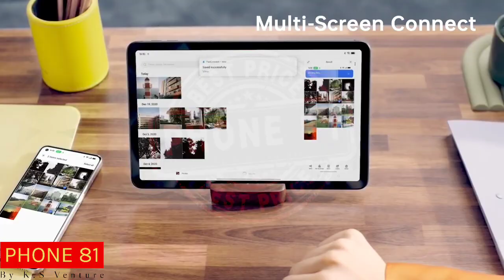Oppo Air Pad 4GB 64GB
Oppo Air Pad Tablet in 4GB RAM and 64GB ROM MRP Rs. 29999 available only Rs. 11999. Limited Pcs available in this offer.